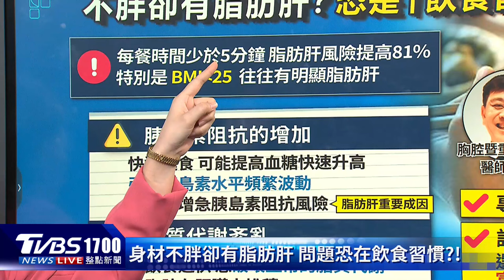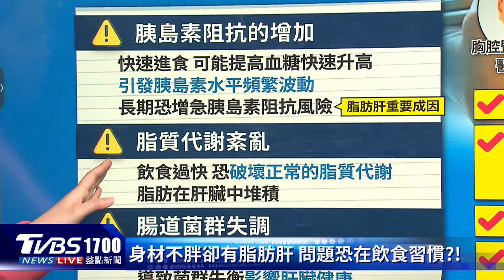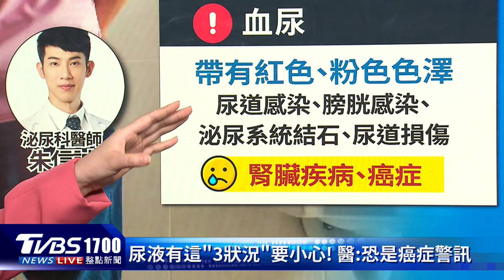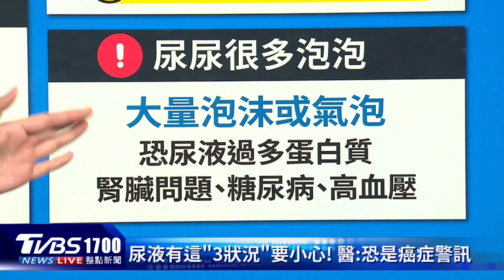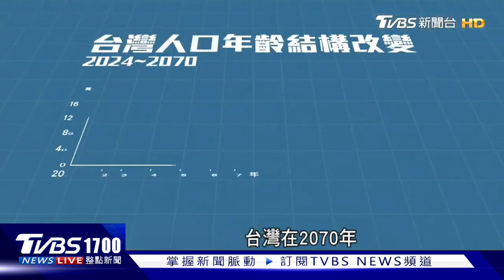身材不胖卻有脂肪肝 問題恐在飲食習慣?! 尿液有這「3狀況」要小心! 醫:恐是癌症警訊 20241203｜主播#王馨儀｜1700健康儀點靈 PODCAST｜TVBS新聞